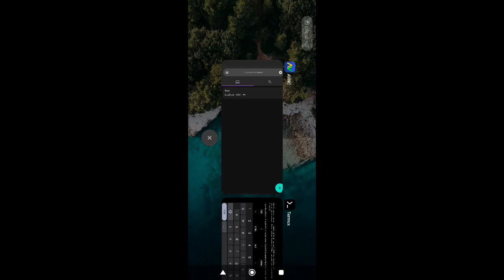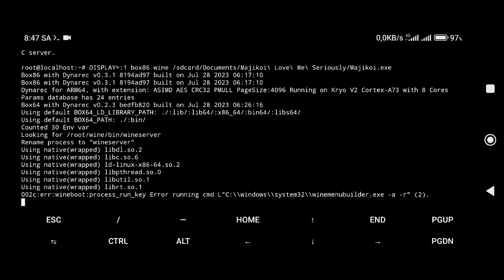Majikoi, Do Love Me Seriously! on Android [Termux] [Box86] [Box64]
Run Window programs using Termux + Box86_64